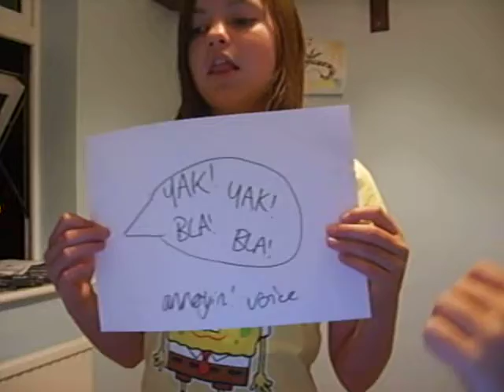Kate Nash.. Year 7.. Foundations